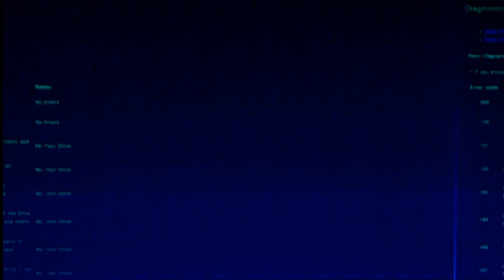Tunay na Mukbang! Fried egg and Spread Sandwich! Quick & easy, full breakfast!😋😋😋